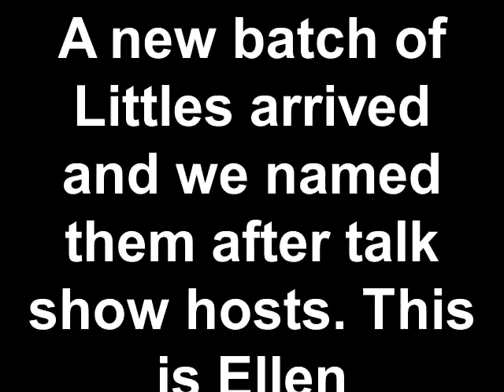A new batch of Littles arrived and we named them after talk show hosts. This is Ellen Degeneres.